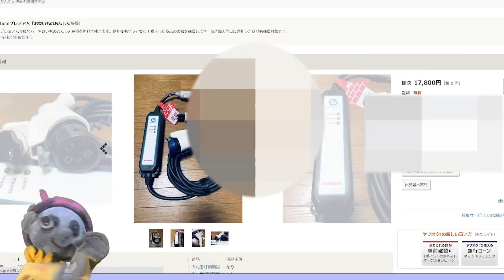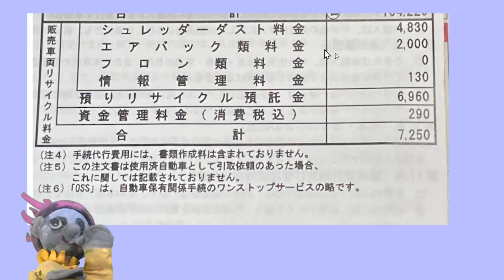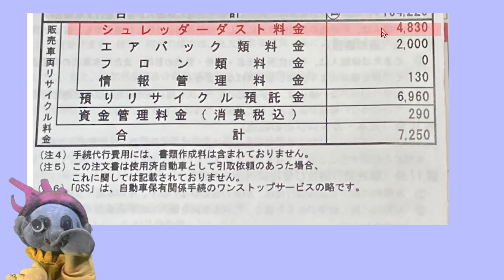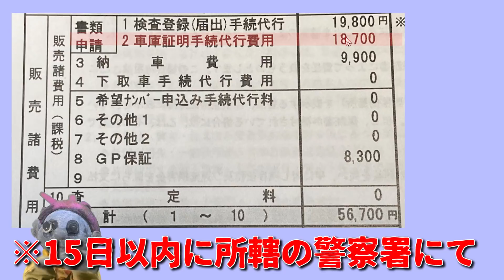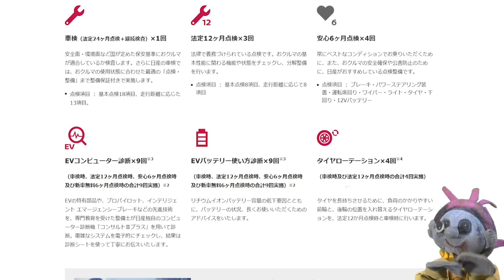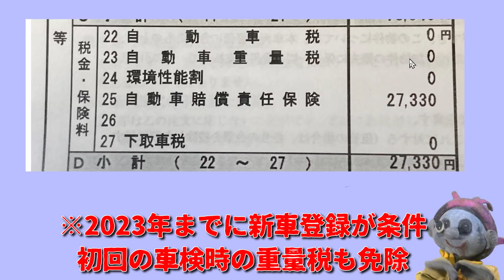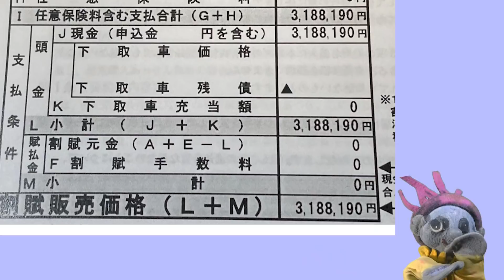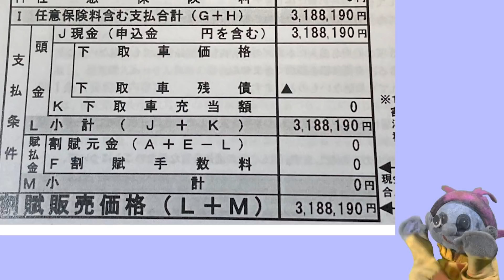値引きはいくら？【日産SAKURA】話題の軽EVを発表前に契約したら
屋根裏テレビがお送りする番組です。

2022年5月20日発表の
日産軽いBEV「SAKURA」を
契約しました。
その内容とは？